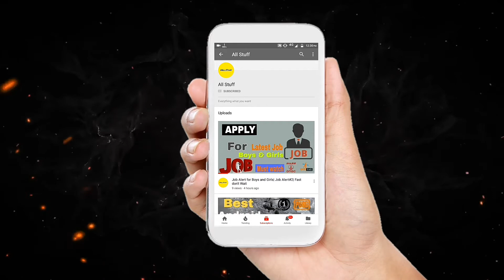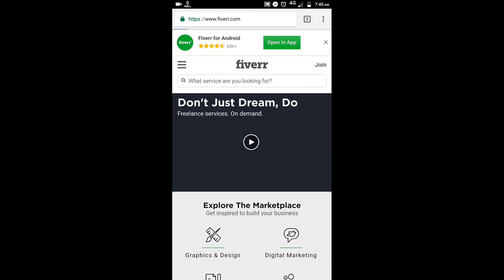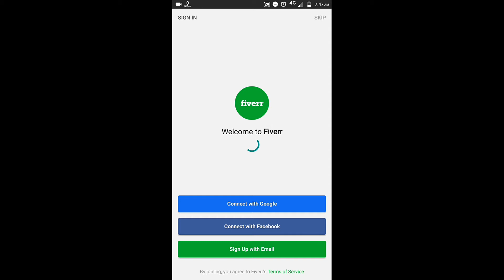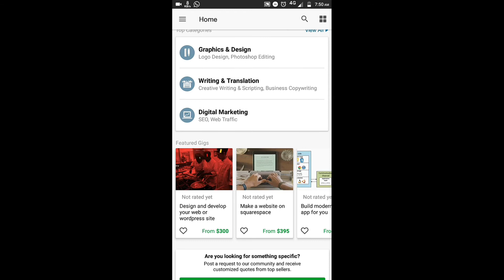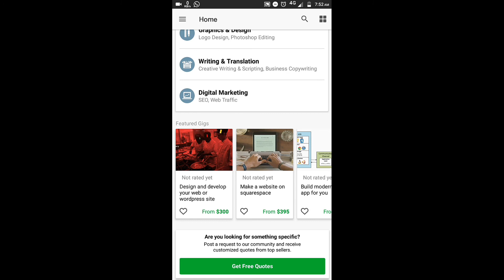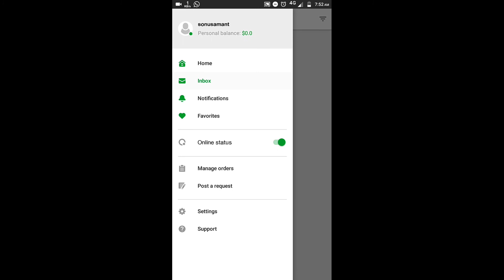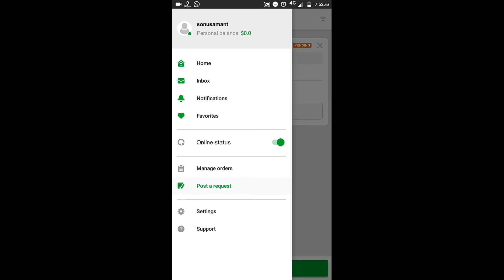Do you have any Talent? Earn Easily पैसे कमाओ| Write story video edit etc| 7Mobile Tech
Namaskar dosto aj ke mobile tech ke naye episode m apke liye m le kr aya hu online paisa kmane ka asaan tarika. Agr apke pass koi bhi talent h jise ap represent kr skte h to es Video ko jrur dekhe.